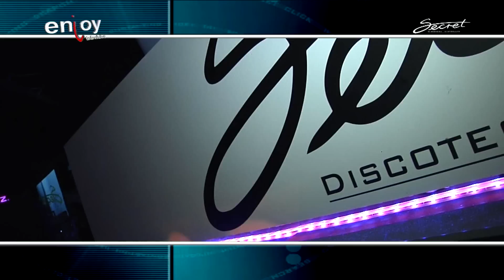SECRET CLUB LOUIE VEGA DJ SET & INTERVIEW